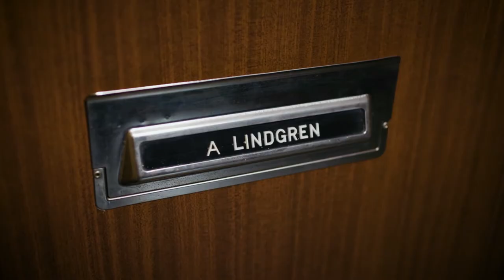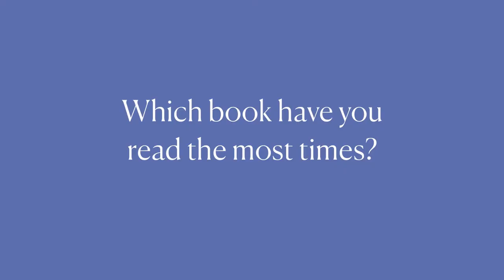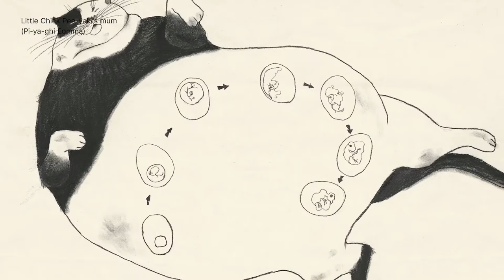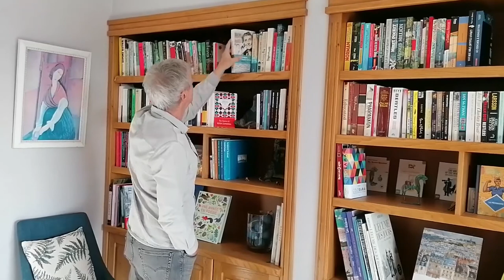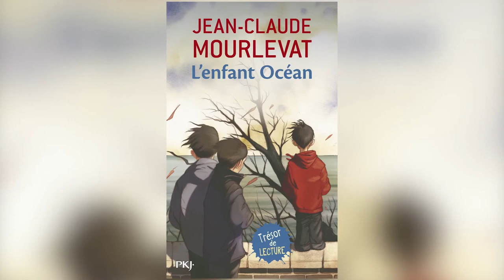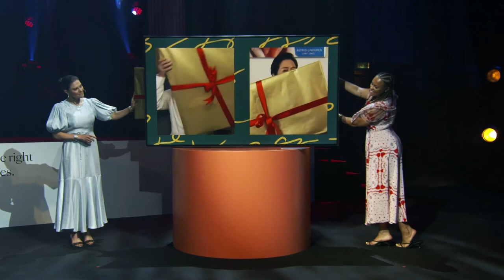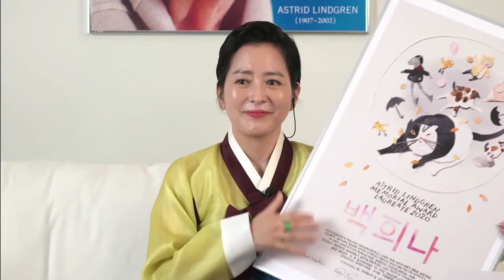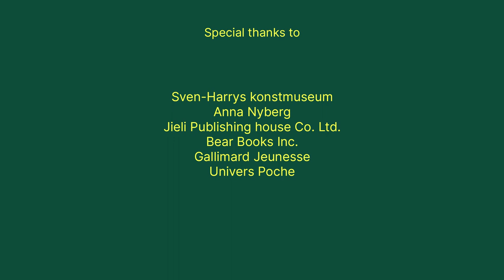The Astrid Lindgren Memorial Award Ceremony 2021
The Astrid Lindgren Memorial Award laureates Baek Heena (2020) and Jean-Claude Mourlevat (2021) were celebrated at a digital award ceremony from Stockholm on May 31, 2021. The award was presented by H.R.H. Crown Princess Victoria of Sweden and the Minister for Culture and Democracy Amanda Lind who also gave speeches. The journalist and podcaster Amie Bramme Sey guided through the program, accompanied by the dance company Claire Parsons Co.